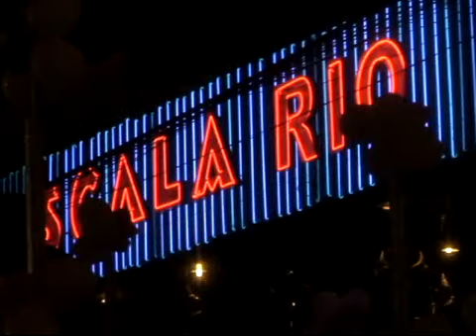NETGAY - Scala Gay 2009 - parte 1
Cobertura do Baile realoizado em 24/02/2009 - parte 1